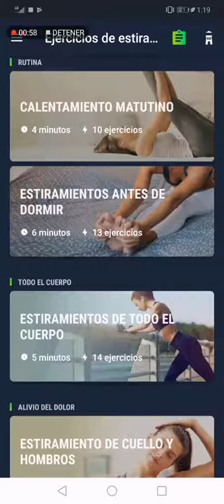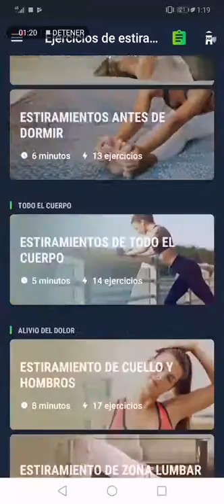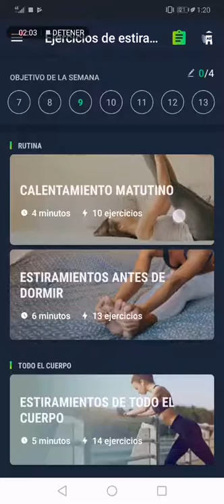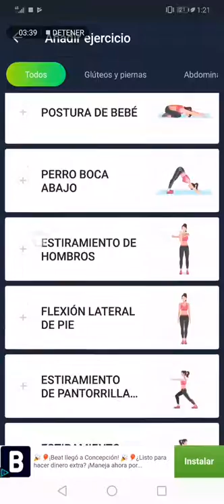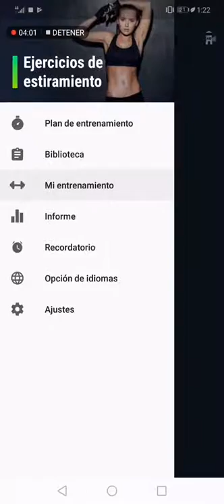Tutorial App Ejercicios de Estiramientos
Curso de Formas de Estiramientos para Bailarines Autodidactas

En Educagratis ) encuentras este curso, que tiene como finalidad enseñar diferentes ejercicios de elongación, generando en bailarines autodidactas mayor plasticidad y amplitud en los movimientos propios de la disciplina.

+ La educación física y su aporte al desarrollo infantil

+ Ejercicios en casa para realizar con el menos material posible